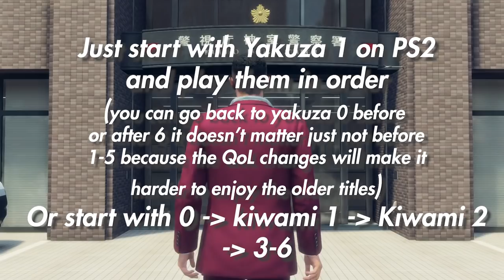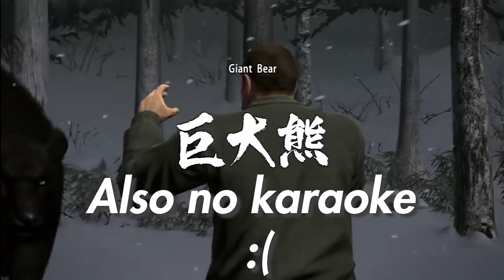Judgment [Judge Eyes] | You Should Play